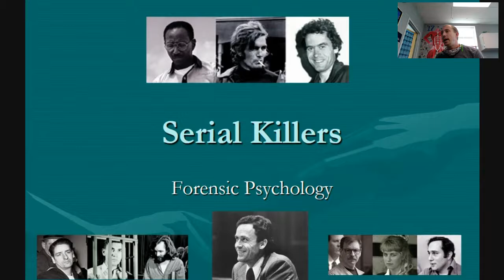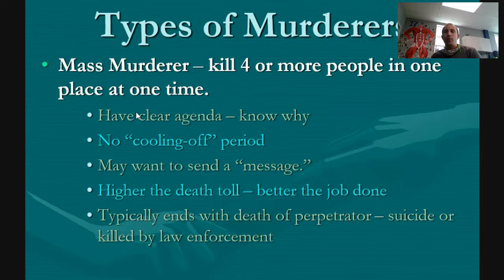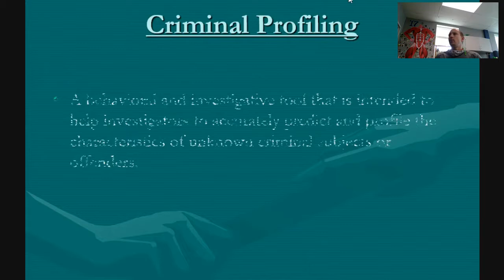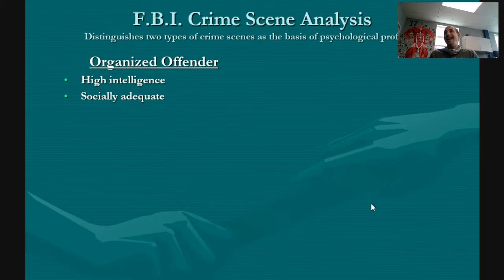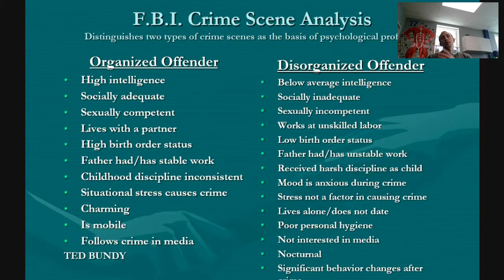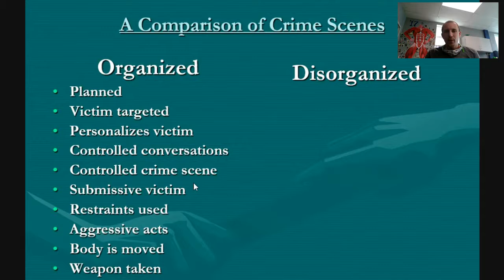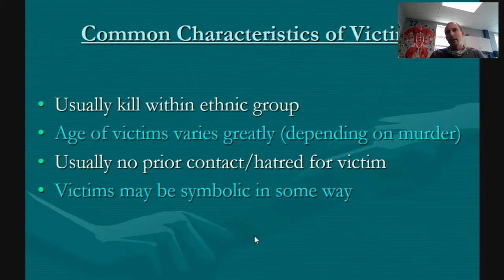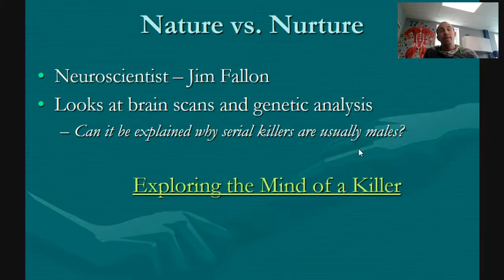Forensic Psychology and Serial Killer Profiling